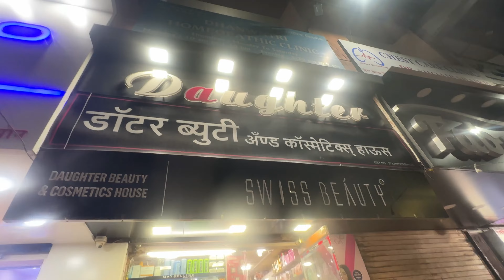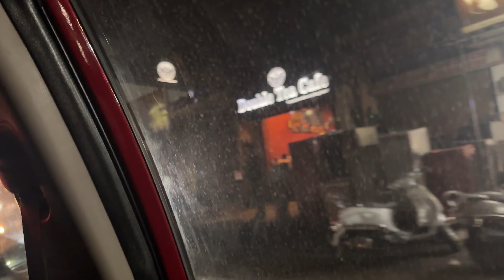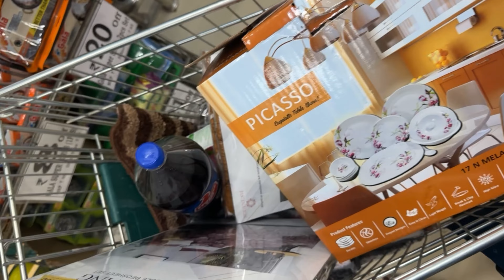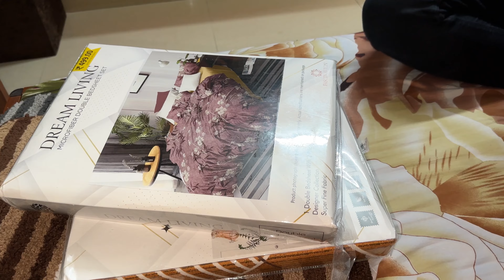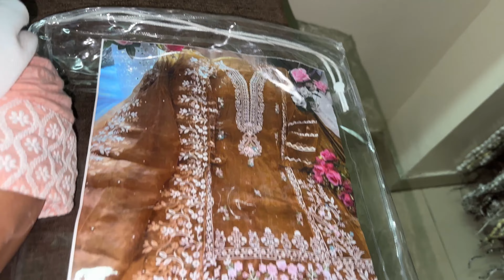Eid ki tayyari 🛍️| Eid preparation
HELLO GUYS, Comment section mein zaroor batana ki aapko meri video kaisi lagi.